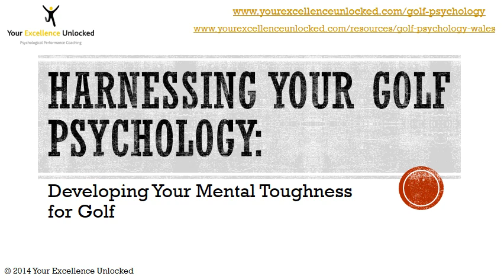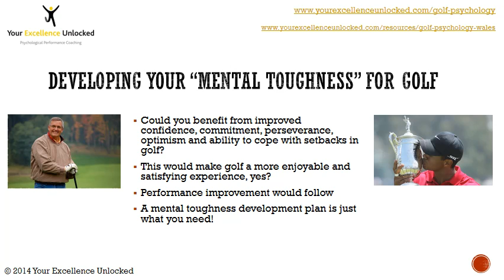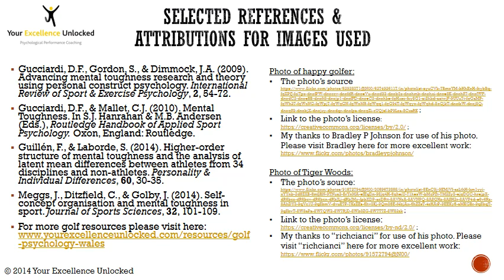Develop Your Mental Toughness in Golf. Your Excellence Unlocked (Swansea, Wales). Dr Simon Payne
With this Psychological Coaching package from Dr Simon Payne at Your Excellence Unlocked you will become one mentally tough golfer! Mental toughness includes optimism, resilience, confidence, commitment, and more, and we will work together to give you the best possible mindset for training and competition.